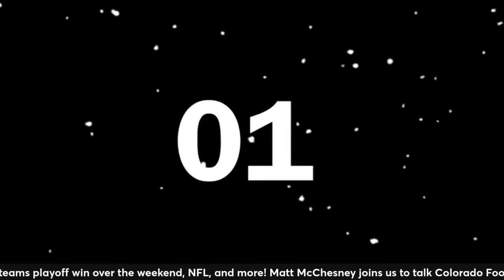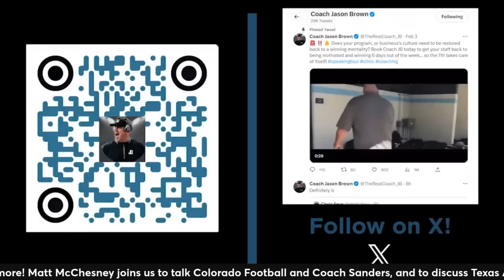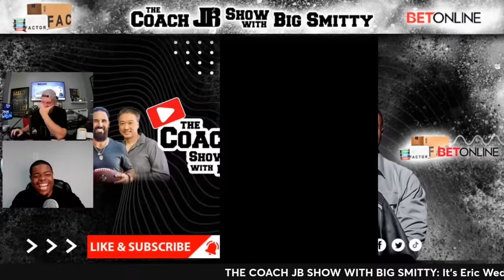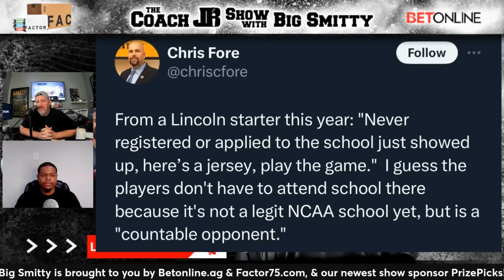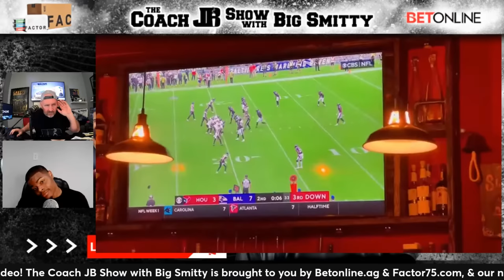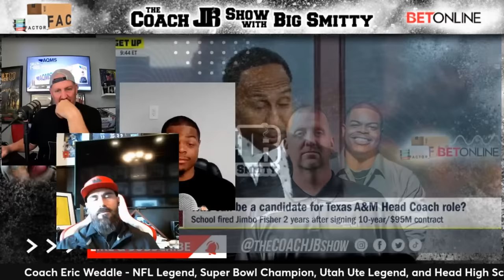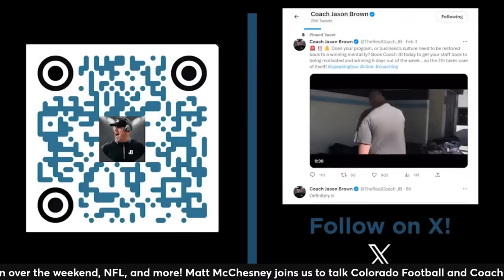JIMBO FISHER FIRED! | THE COACH JB SHOW WITH BIG SMITTY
It's Eric Weddle Monday on The Coach JB Show with Big Smitty as NFL Legend Eric Weddle joins the show to discuss his teams playoff win over the weekend, NFL, and more! Matt McChesney joins us to talk Colorado Football and Coach Sanders, and to discuss Texas A&M firing Jimbo Fisher! Former Adidas College Football Grass Roots director Shannon Ferbrache joins the show to give us exclusive insight on the Jimbo Fisher firing! Don't wanna miss this one! Greatest show on Planet ERF!

Coach Jason Brown is the star of the hit Netflix series "Last Chance U", master motivator, and legendary JUCO football coach!! Darnell Smith Fox Sports very own, Ball State Alum, and Nap towns finest joins me daily to co-host this real & uncut show!

Darnell Smith comes over from Fox Sports to help co-host the show moving forward!! Darnell brings a College Football playing background along with a wealth of knowledge in the sports media field, and brings that energy everyone needs so badly right now! We will be the realest, most raw & uncut show on Planet Earth! Zach Smith, Matt McChesney, Steve Kim & Chase Senior, & Jeff Nadu will continue to join the show weekly, along with special guests daily! 6-8am Pacific daily!

Eric Weddle Monday's | Trent Richardson Thursday "T-Rich Thursday's"

Steve Kim Tuesday/Thursday

Matt McChesney founder/CEO of SixZero Academy & former NFL Veteran! Monday/Wed/Friday

Jo Madden Friday's with NFL & College Football Betting takes.

- You'll get raw & uncut JB! and access to EXCLUSIVE content!